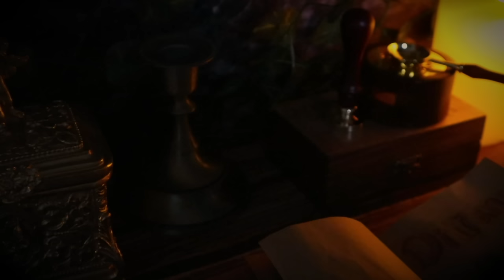ASMR(멤버십영상공개) 마법사의 집 1부_길을 잃다 "The Wizard's House" part 1_Lost Your Way /release a Membership video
안녕하세요 여러분 마법 세계에 오신 걸 환영합니다🎃
오늘은 여러분들을 저의 집으로 초대하려고 해요
어떤 일들이 생길지 기대해 주세요
그럼 즐거운시간 되시길❤